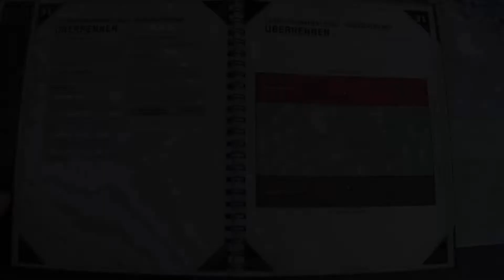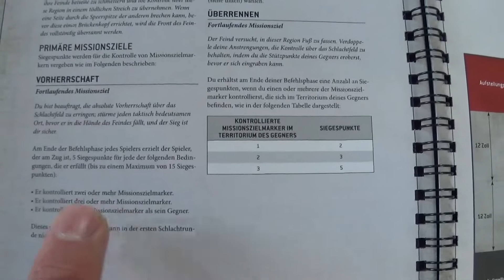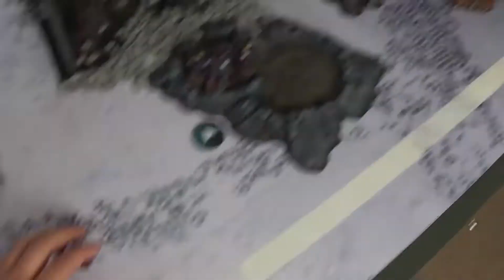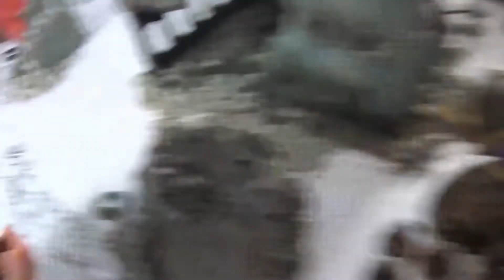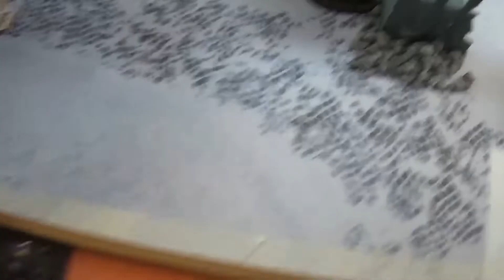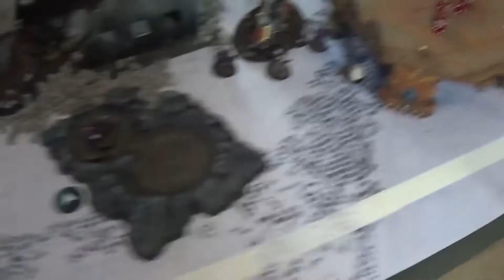Warhammer 40k Battle Report White Scars vs. Imperial Knights 2000 Punkte deutsch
Generalprobe gegen große Füße und noch größere Kettenschwerter!

Battlereport #18